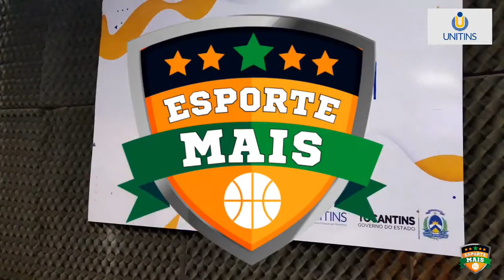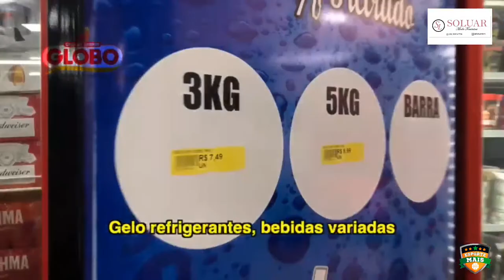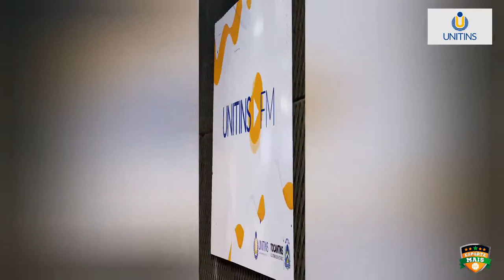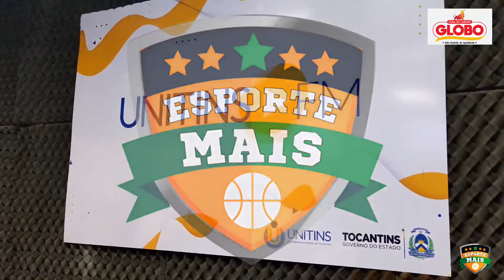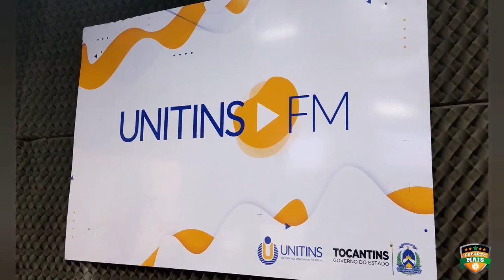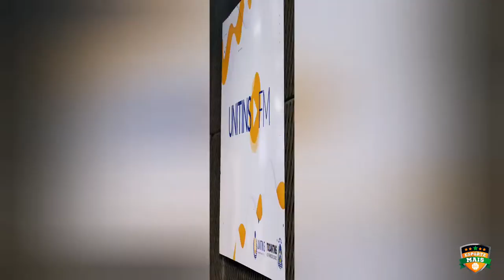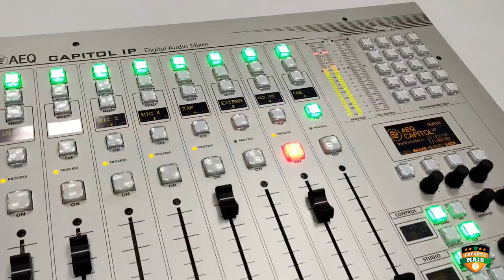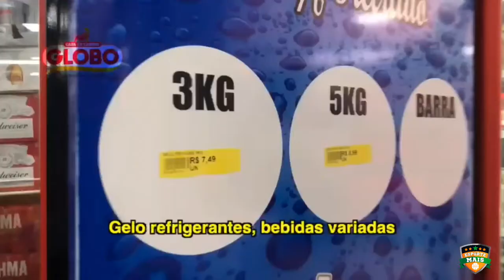CAPITAL X TOCANTINÓPOLIS | FINAL JOGO DE IDA - CAMPEONATO TOCANTINENSE 2023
Neste domingo tem um jogão pelo Campeonato Tocantinense Primeira Divisão 2023. Capital e Tocantinópolis se enfrentam pela partida de ida da GRANDE DECISÃO, no estádio Nilton Santos, em Palmas às 16h.